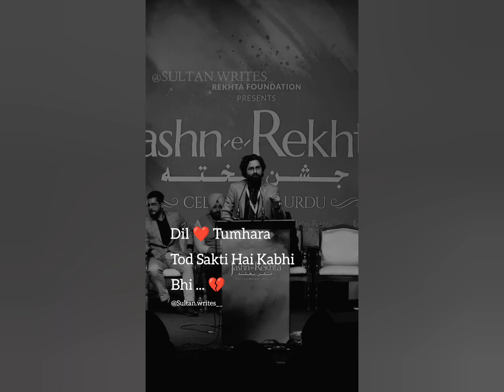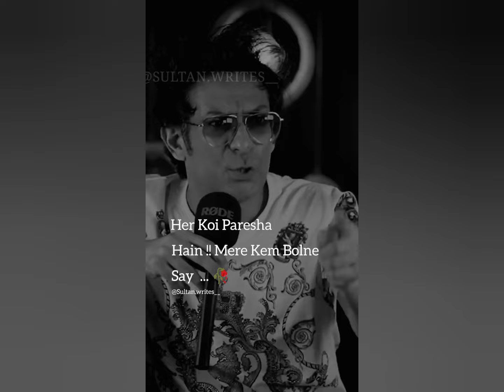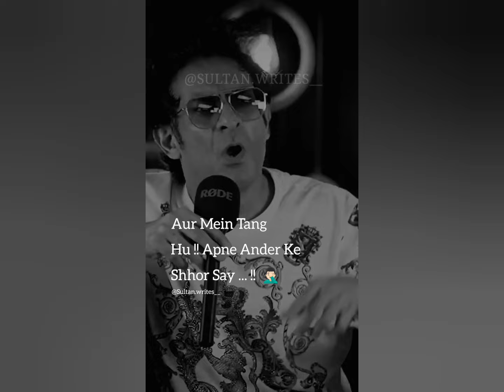Best Heart Touching poetry || one Sided Love Urdu Shayari || Sad Shayari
Sultan Writes Present Urdu Shayari Collection

tehzeebhafi shayari
khalilur Rahman Qamar Poetry